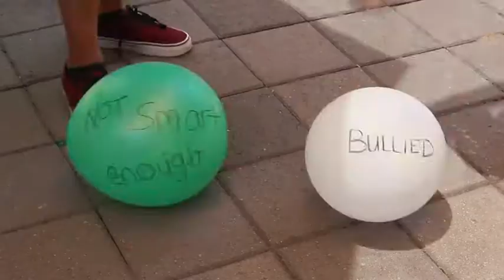2013 ReachOut Film Crew finalist: Balloonified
ReachOut Film Crew Competition was aimed at young film makers aged 18-24 with a passion for making films that make a difference. 20 videos were shortlisted for the finals, with first, second and third prize being awarded at our 15th Birthday Celebration in March, 2013. All shortlisted finalists have been are offered a place on the ReachOut Film Crew which will create video content for the ReachOut.com site for 2013.

A little bit about the film maker...
Stephanie Lane is 22 years old, from Perth Western Australia. She recently graduated from Curtin University where she studied Corporate Screen Production and Journalism. She is particularly interested the mental health of young people and of those in the LGBTI community and is looking to incorporate these interests into her career in film.